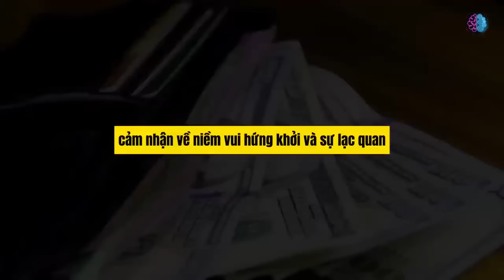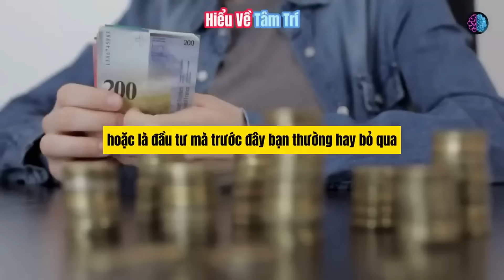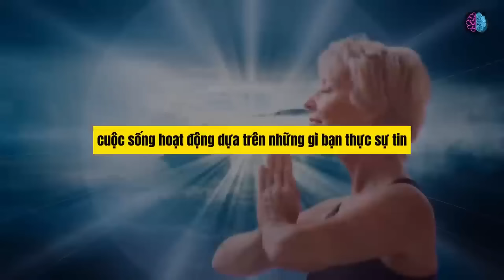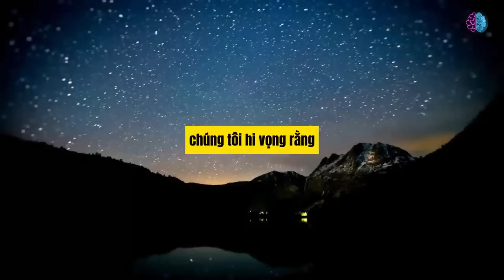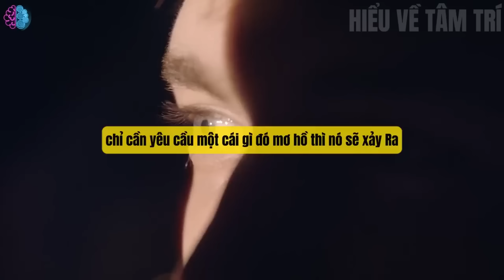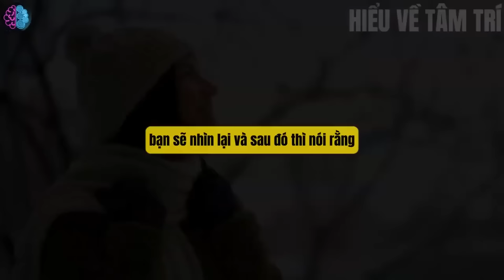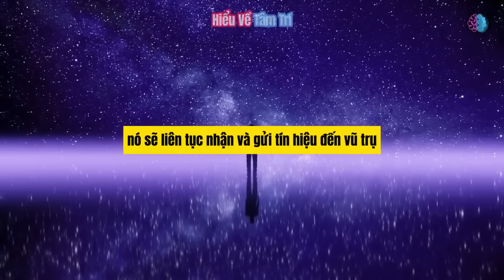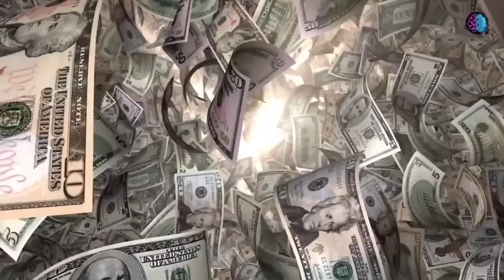TỔNG HỢP - CÁC KỸ THUẬT Đặt Cái Này Vào VÍ CỦA BẠN Và TIỀN SẼ ĐẾN Với Bạn Dễ Dàng | Hiểu Về Tâm Trí